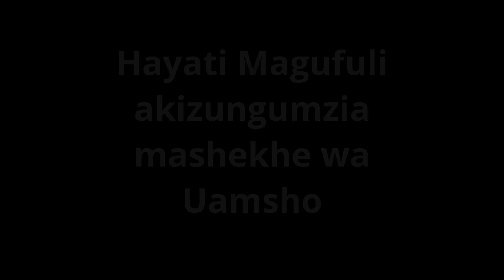ALICHOKISEMA MAGUFULI KUHUSU KUTOLEWA KWA MASHEIKH WA UAMSHO